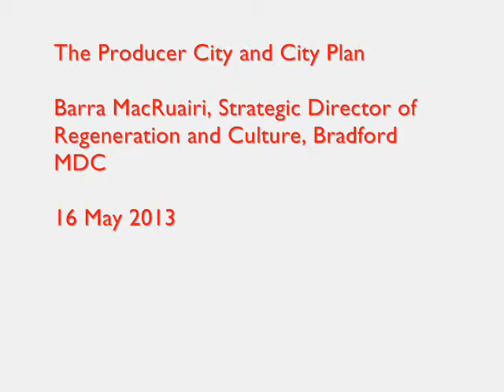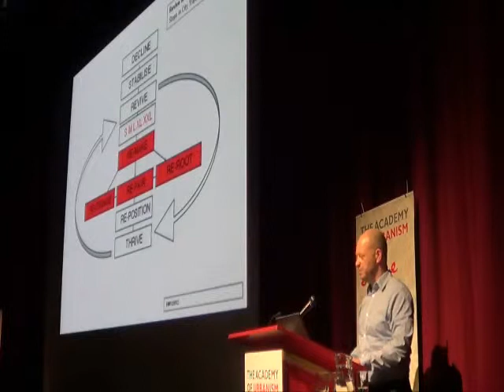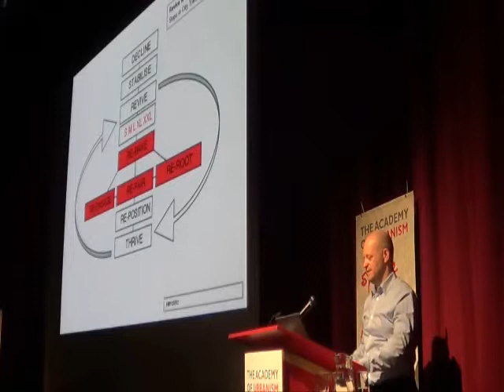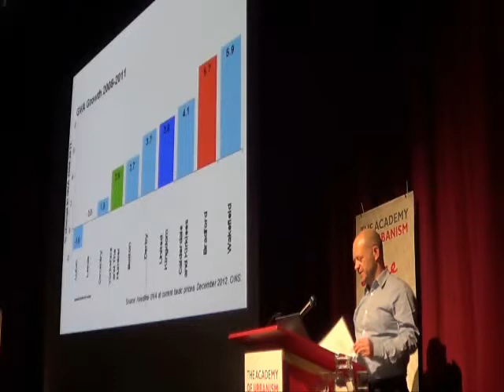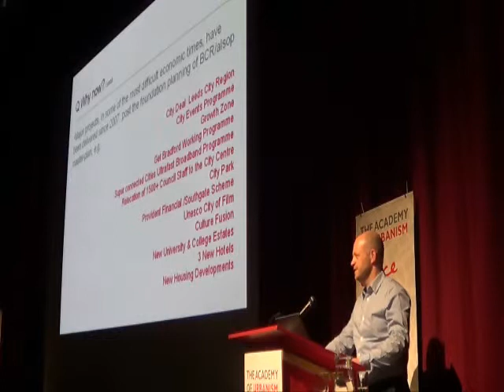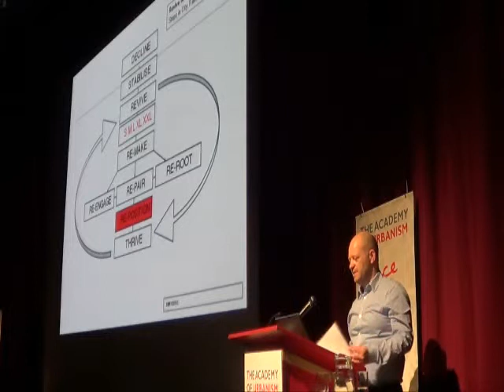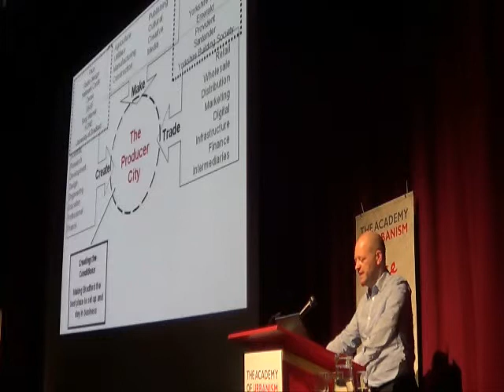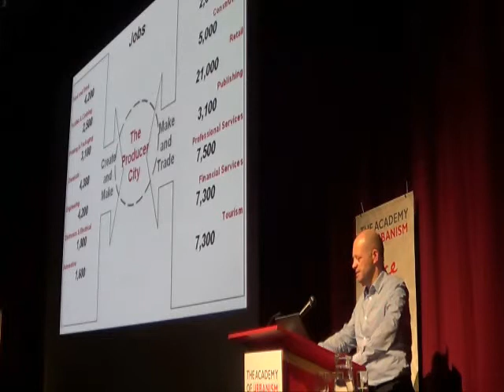Bradford Congress 2013: Barra MacRuairi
Barra MacRuairi, Director of Regeneration and Culture for the City of Bradford Metropolitan District Council, speaking at The Academy of Urbanism Annual Congress, held in Bradford from 15-17 May 2013 on 'The Producer City & City Plan'.